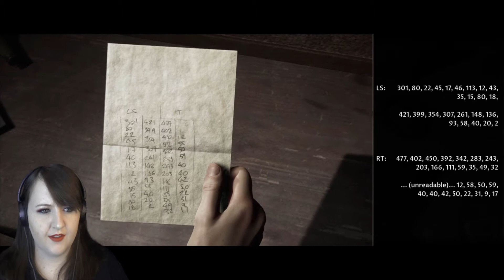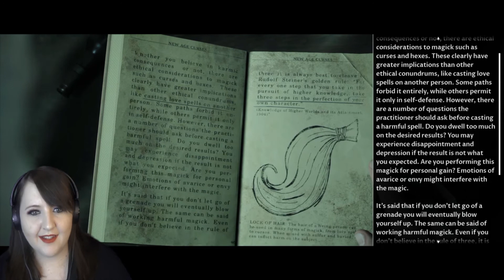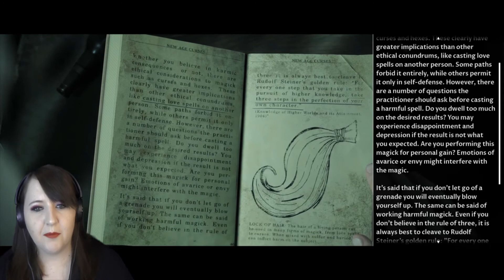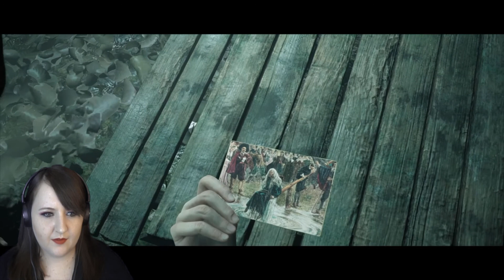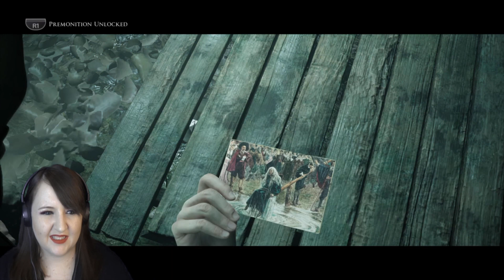Scared Me To Death!! Little Hope Playthrough Part 2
Hello everyone! Welcome to my playthrough of Little Hope!

In this episode, the group decides to start heading into town in order to find a working phone. They realise that this is no ordinary town and things keep getting weirder and weirder.
We start seeing weird flash backs to people who seem to be from the victorian era and from the witch trials! What does all this mean??

Also, come visit me on facebook so you don't miss out on future updates!